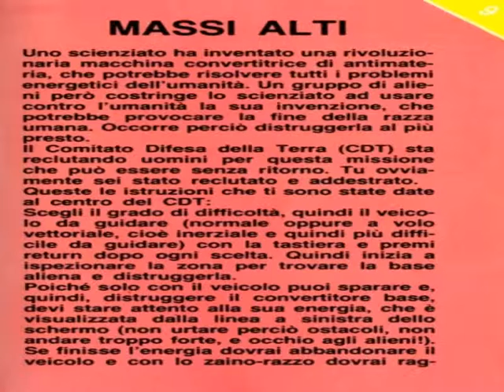massi alti,commodore 64